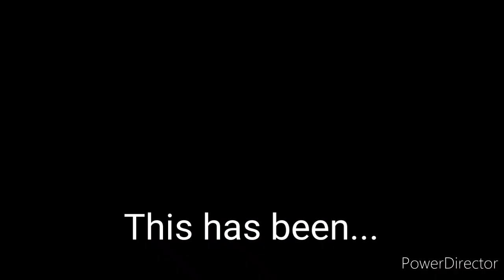Needle Felting a Black-Faced Sheep | Easy Beginner Tutorial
In this video I'll show you how to needle felt a cute black-faced sheep!  This is a simple and fun beginner tutorial and is the perfect introduction to using curly wool in your creations.

Materials:
Fuzzy wire
Core Wool
Black Carded Wool
1/3 to 1/2 oz. curly wool (I used natural Wensleydale wool which I found on Etsy).
Optional: 8mm black plastic eyes, tapered awl, and strong craft glue.
Felting pad
Felting Needles (I used a 36 gauge Star, a 38 gauge Star, and a 40 gauge Spiral/Twist)
Very sharp scissors

Needle felting is an art form that uses wool or other fibers and special needles called felting needles.  The needles are different from sewing needles in that they have grooves or nicks on the shaft that serve to knit/weave the fibers together when you poke the needle into the wool.  It is a very relaxing and limitless hobby that is not difficult but has unlimited creative potential.  Let your imagination run wild!
I love needle felting animals, so that is mostly what you will find on my channel.  These small models make great pocket pets, Christmas ornaments, key-chains, or knickknacks!  People love receiving them as gifts, especially when they represent their unique interests.
If you would like to start needle felting, there are many starter kits out there that supply you with wool, needles, a felting pad, and finger guards (yes, you will poke yourself).